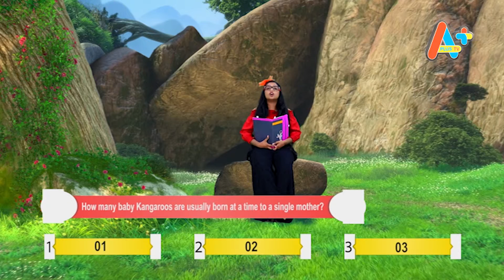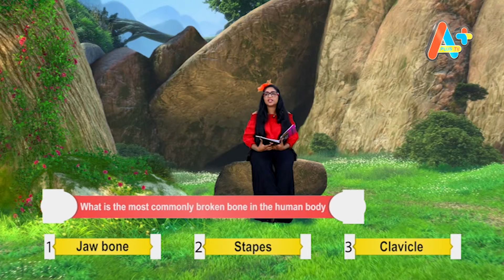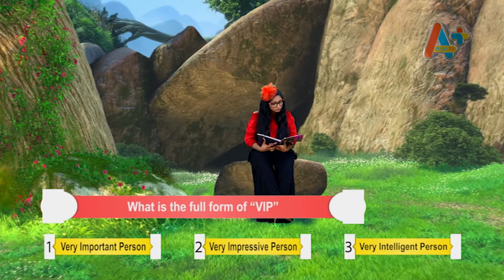Dobby's Book EP36